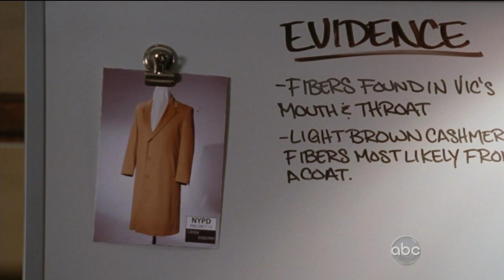Castle 4x12 "Dial M For Mayor" Rich Man w/ Impeccable Taste (HD/CC)